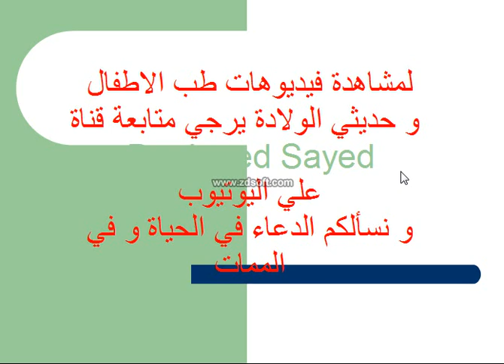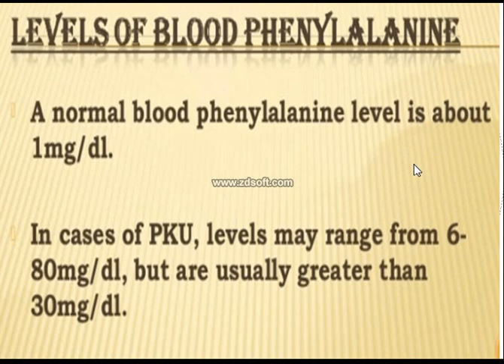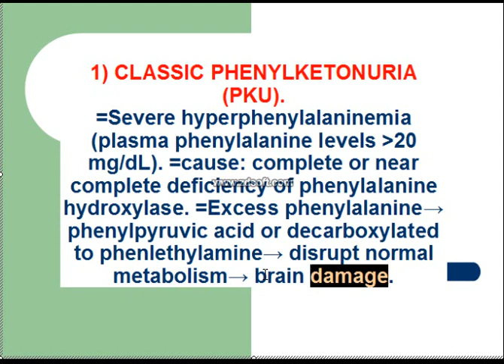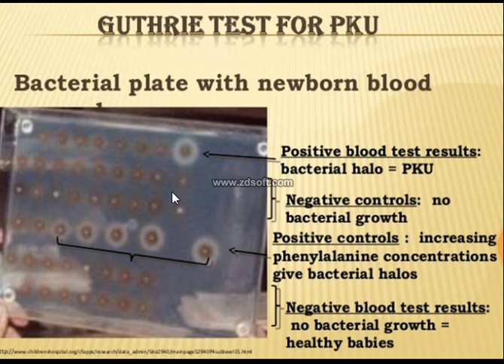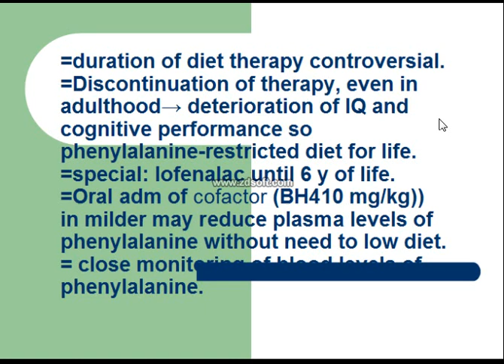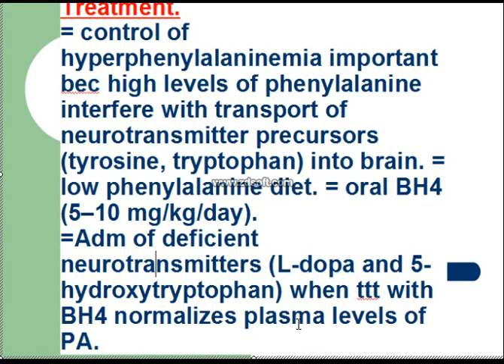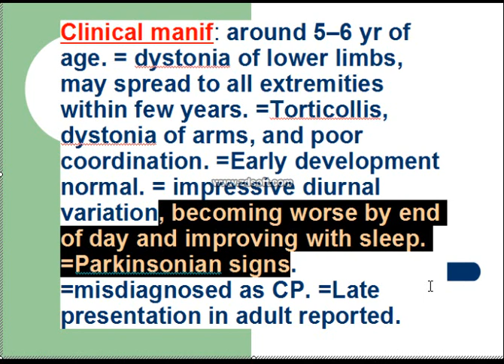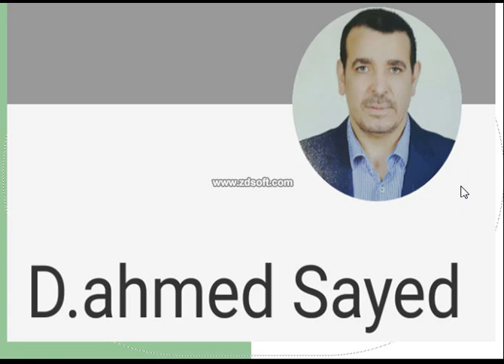phenylketonuria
Inborn errors of metabolism phenylketonuria